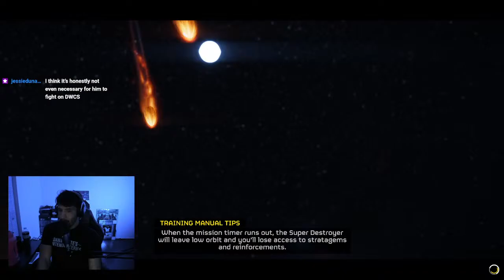Liberation time... helldivers.. part 2...